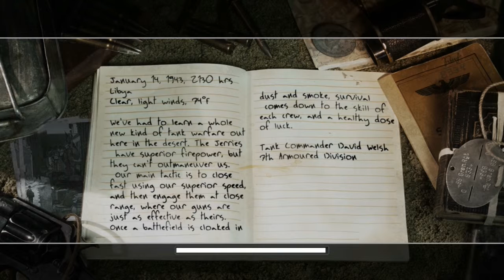Call of Duty 2 #17 Die Panzerschlacht